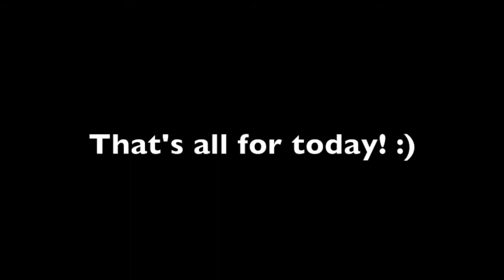Halloween night 2015